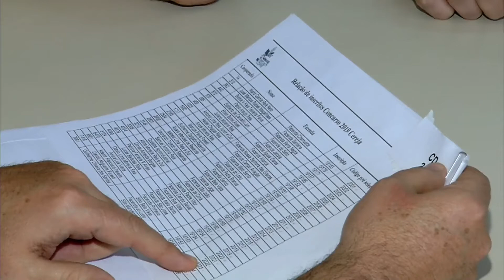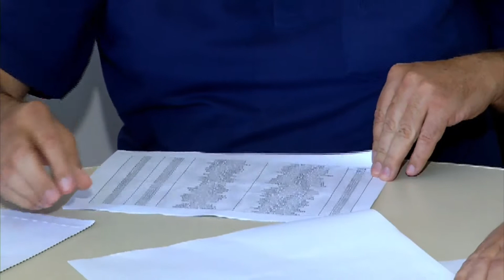Café com TV: Concurso de cafés especiais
A Minasul anunciou os 30 finalistas do tradicional concurso Qualidade Minasul de Café, que chega a sua 27a edição.